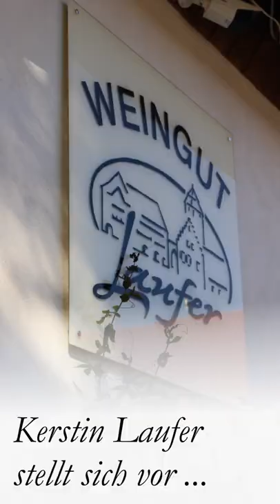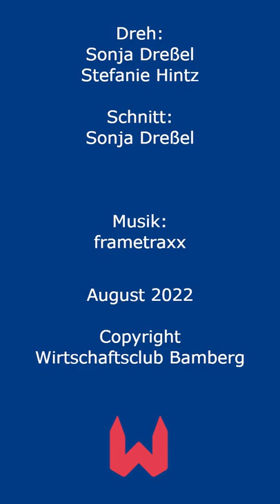Portrait im Film - heute: unser Mitglied Weingut Laufer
Dies ist der erste Film aus der Reihe "Portrait im Film - Mitglieder des Wirtschaftsclubs Bamberg". Wir danken recht herzlich Kerstin Laufer vom Weingut Laufer in Lisberg für die Bereitschaft zum Interview.